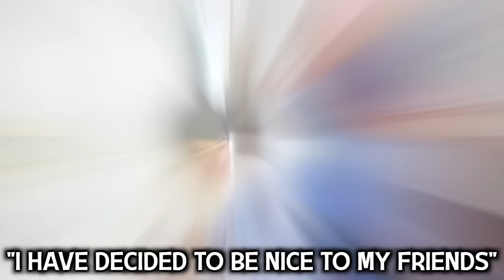SCARING MY FRIENDS FOR 24 HOURS!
I found the craziest stuntman, did the most dangerous Don't Flinch Challenge, and scared ALL OF my friends...it was a WILD week!

FOLLOW TYLER ON IG! @PogoTyler

@Stokes Twins
@Alexa Rivera
@Brent Rivera
@Lexi Hensler
@Jeremy Hutchins
@Dom Brack
@Andrew Davila
@Mason Fulp
@Derek Days